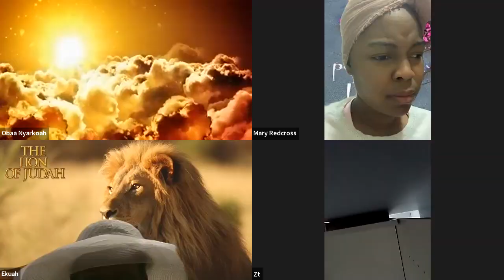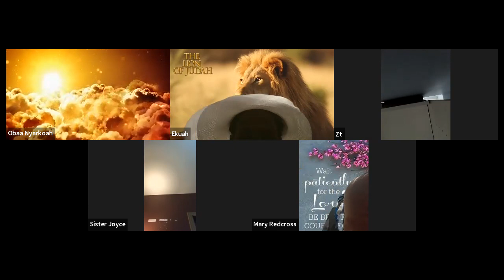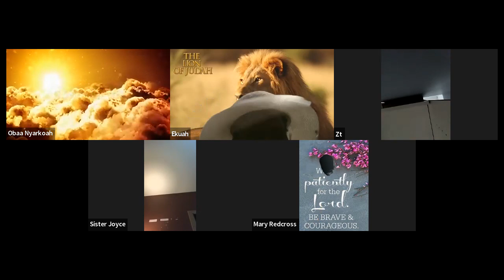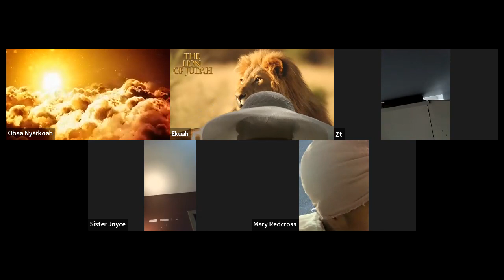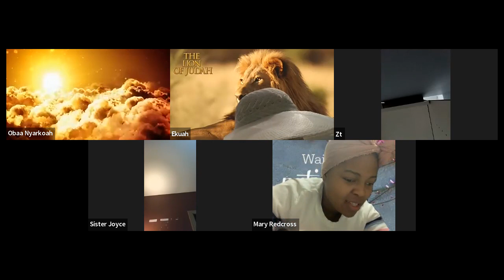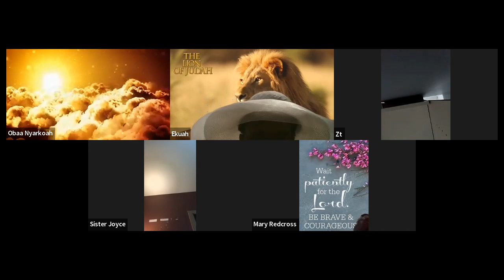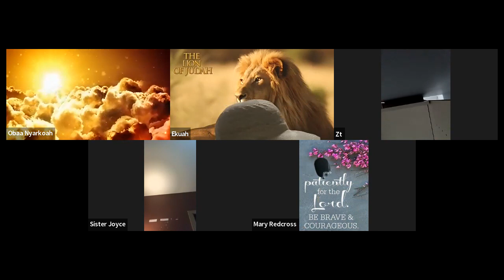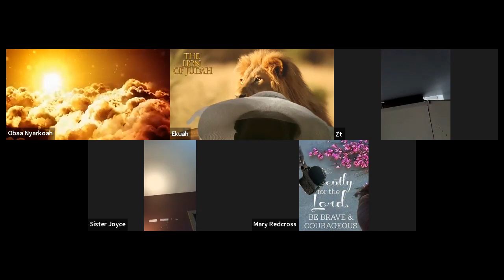1ST SUNDAY SERMON - SAINT ALBERTA EKUAH